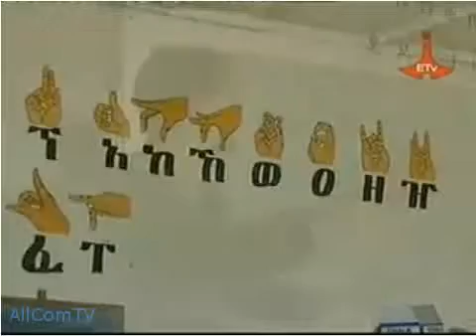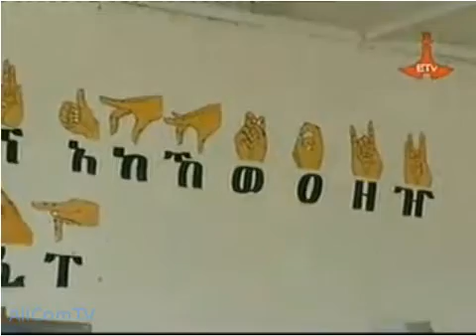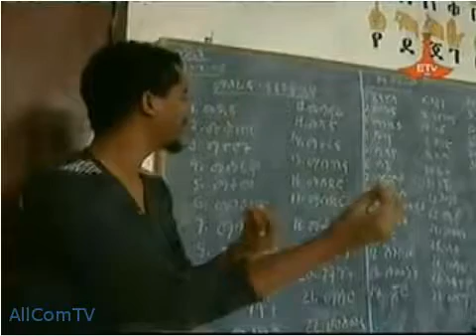Deaf Ethiopia; Dawit Gosaye son of Deaf parents part two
Dawit is young Ethiopian who has Deaf parents, born and raised in CCM (Church of Christ Mission) mostly known as Mekanisa Deaf School. He works as sign language teacher for family who have Deaf kids and also interpreter. He married with Deaf Ethiopian and have two kids.